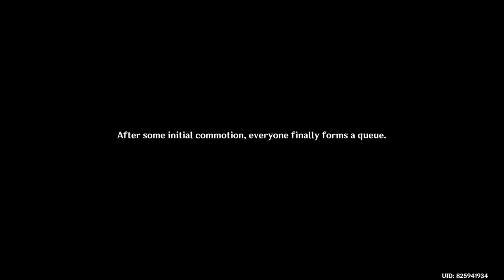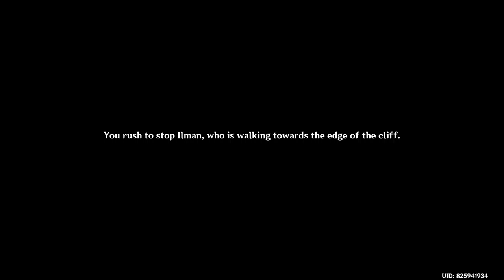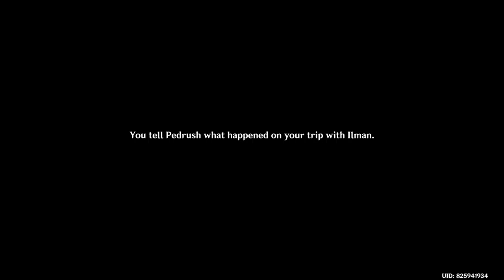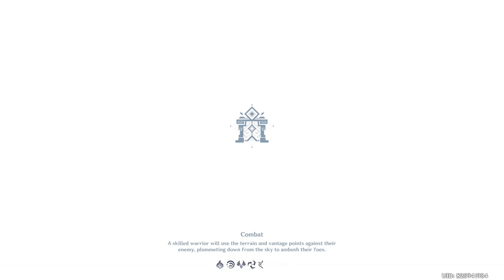Genshin Impact Daily Stream 2022/11/03